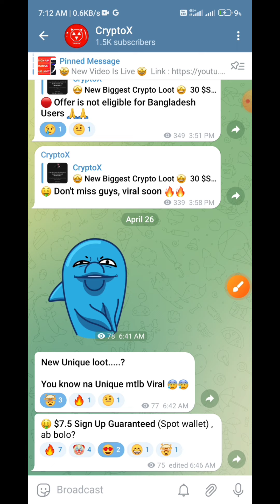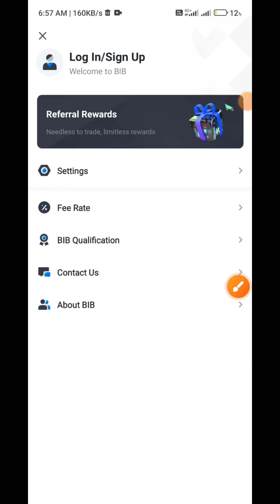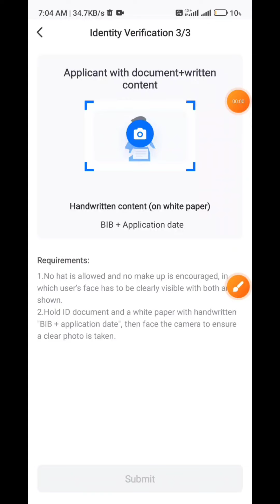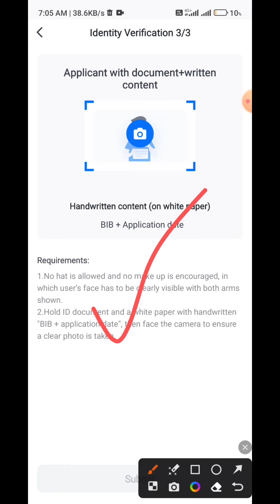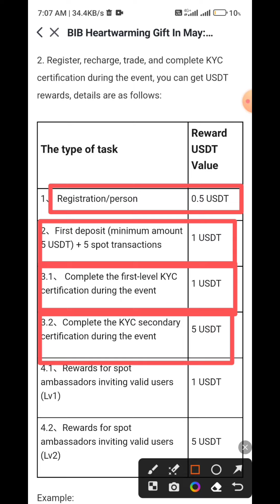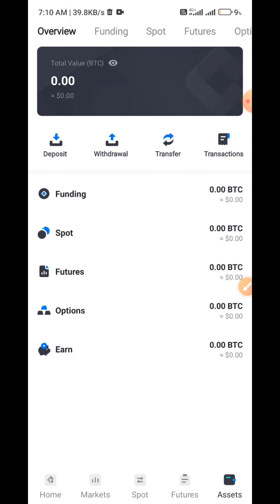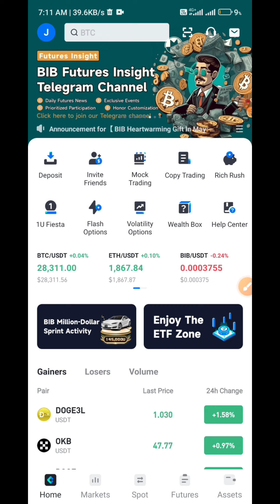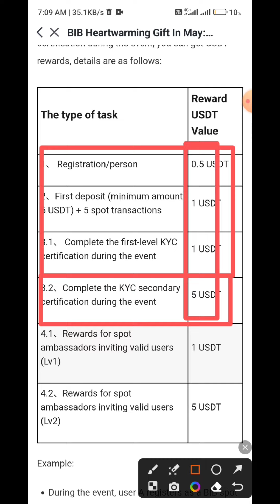[Unlimited Trick] $7.5 Sign Up | Unique Exchange Loot | New crypto loot today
In this video I had told you about a new instant crypto loot today or new crypto airdrop today 2023. In which you will get $7. 5 Sign Up + $2.5 Per Account + Unlimited trick. So watch the video till end.

Or
Search : @cryptox07

Crypto airdrop
New airdrop